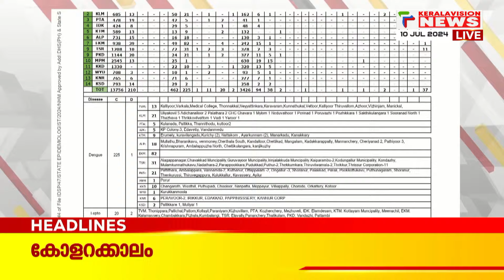Malayalam News Headlines @ 7 PM | സ്വപ്നം തീരമണയുന്നു | 10/9/2024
About COA